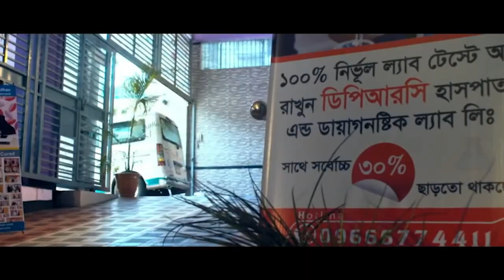রিউমাটয়েড আর্থ্রাইটিস আক্রান্ত , অস্টিও আর্থ্রাইটিস ২ হাটু, মেরুদন্ড ব্যথা, হার ক্ষয় রোগী সুস্থ